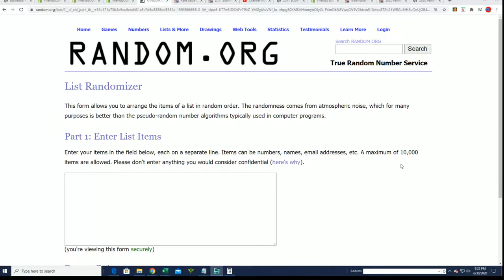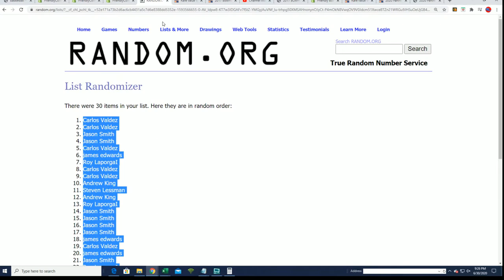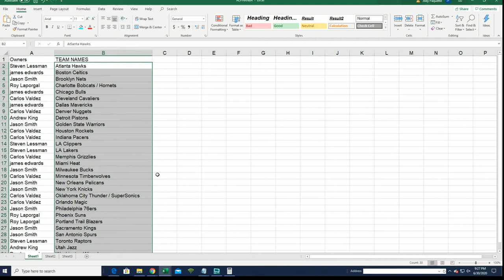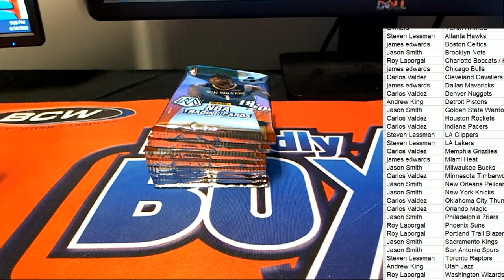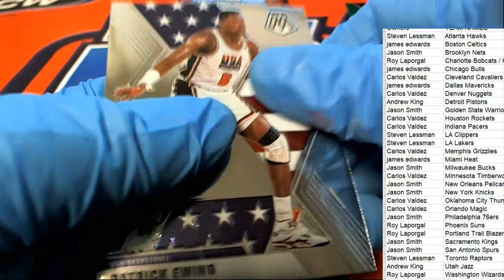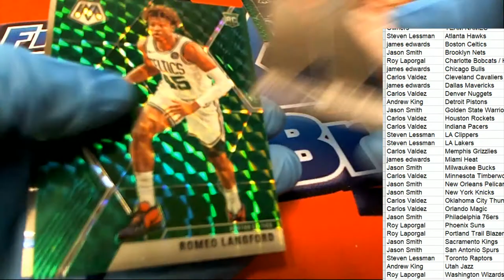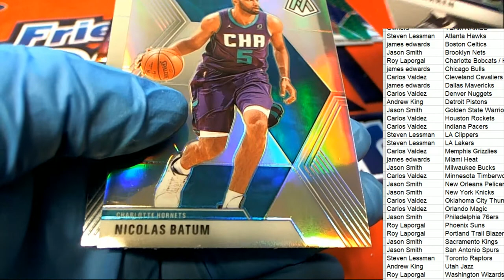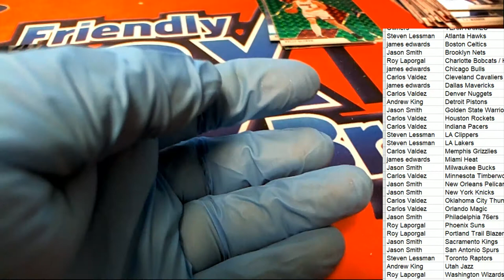201920 Panini Mosaic Basketball Blaster Box ID MOSBLAST271